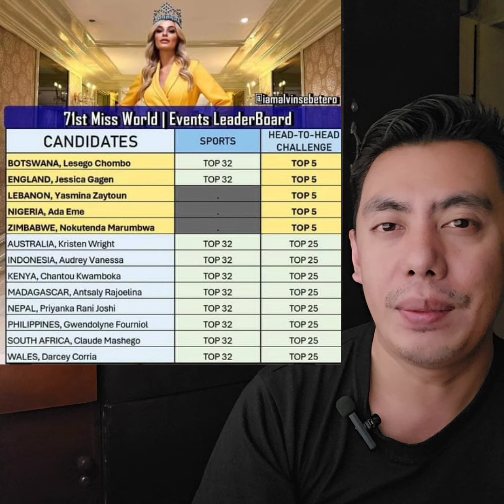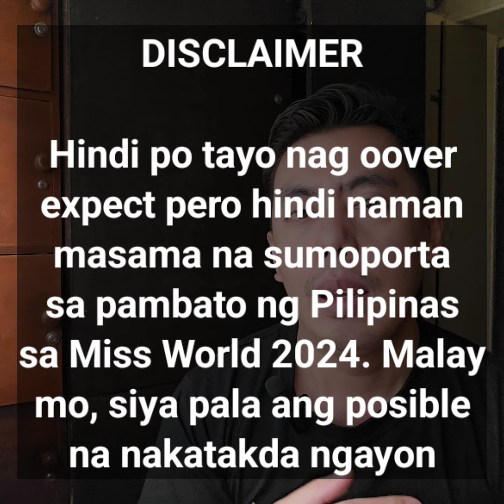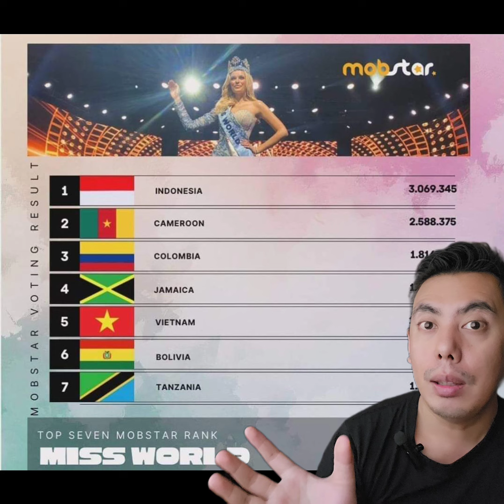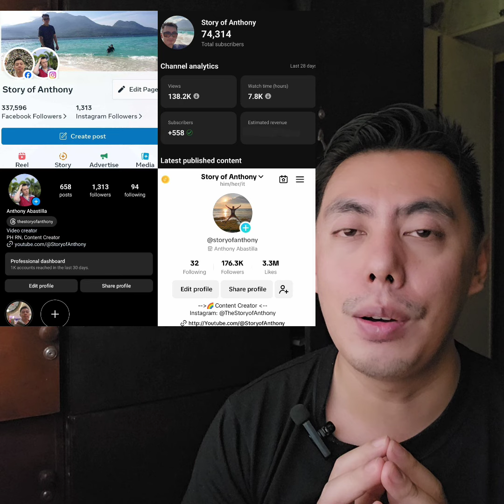WHAT ARE HER CHANCES? Gwendolyne Fourniol of Philippines for Miss World 2024 Crown in India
Editing Software:

* Filmora
* Kinemaster